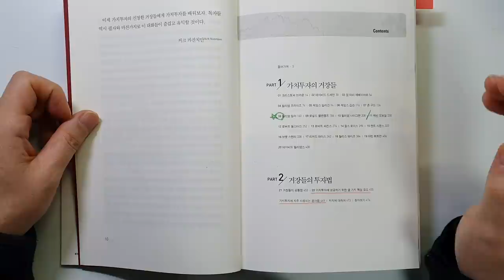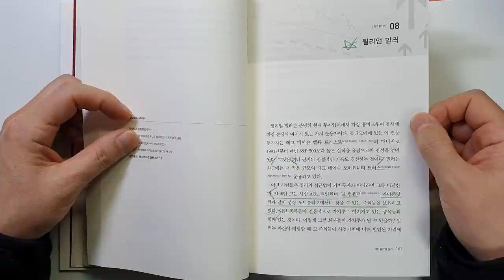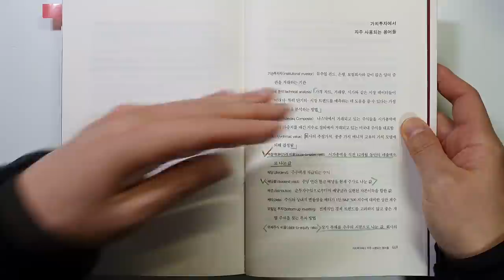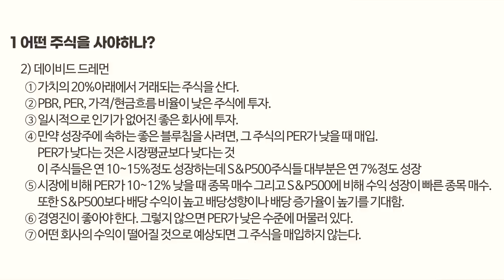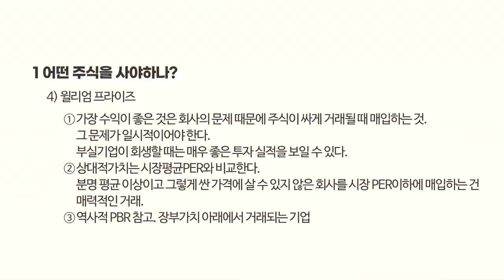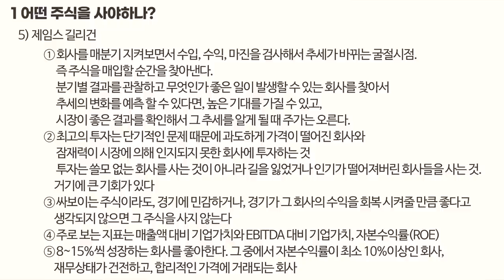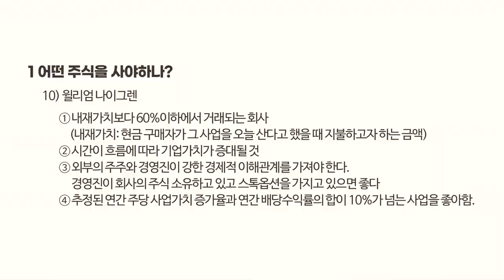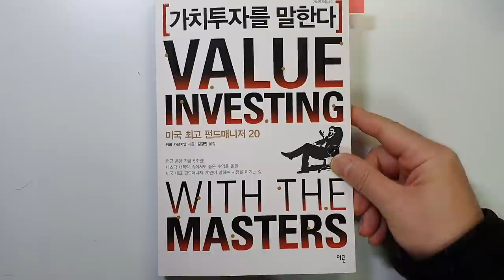최고의 투자자가 말하는 최적의 매수, 매도 방법 가치투자를 말한다 커크 카잔지안 주식|투자|재테크@세상의모든책들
가치투자를 말한다/커크 카잔지안 지음/ 출판사 : 이콘 /발행일 : 2002년(한국 :2009)

안녕하세요
이번 시간에는 커크 카잔지안이 지은 '가치투자를 말한다'를 리뷰 하였습니다.

미국 최고의 펀드 매니저 20인의 인터뷰 내용을 담고 있습니다.
이번 시간에는 10명의 인터뷰 내용을 살펴보았습니다.
펀드 매니저들의 매수, 매도 방법을 요약해 보았는데요.
투자하시는 데 많은 도움이 될 것으로 생각됩니다.

서울은 눈이 많이 내렸네요.

감사합니다.